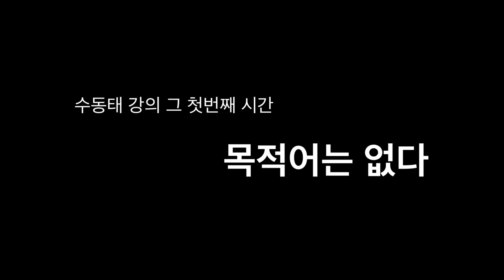수동태 - 목적어는 없다 / 목적어 바로 알자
수동태를 잘 이해하려면, 목적어에 대해서 잘 알아둬야합니다. 오늘은 그 목적어의 개념에 대해서 살펴보겠습니다.